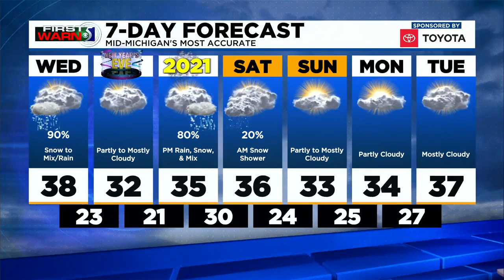First Warn 5 - Wednesday morning, Dec. 30